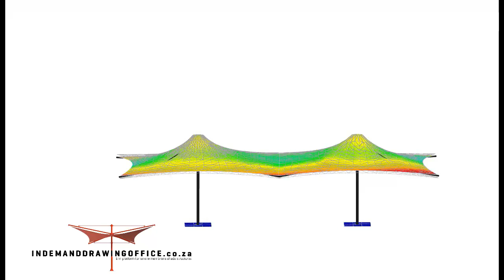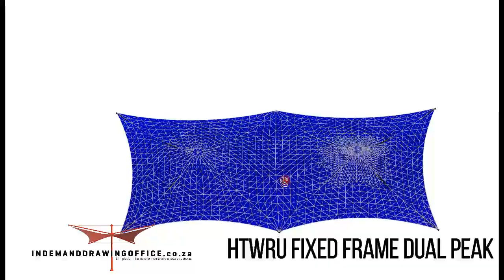HTWRU Fixed Frame Dual Peak